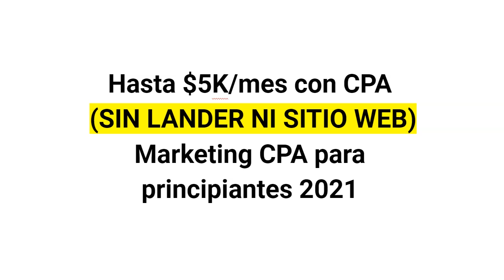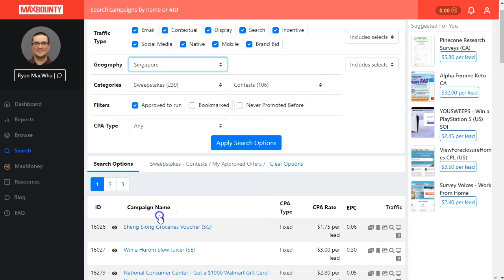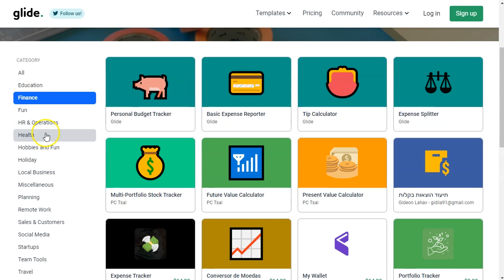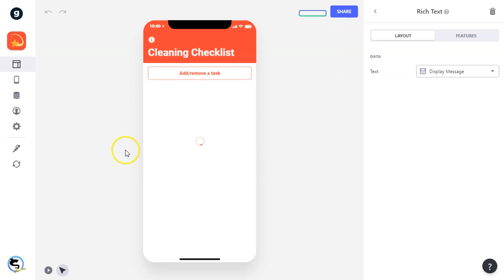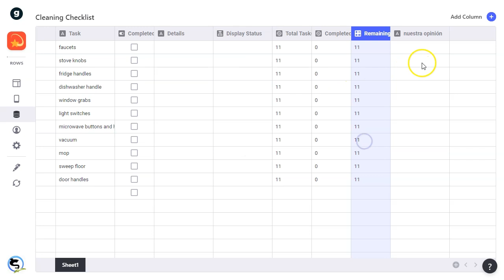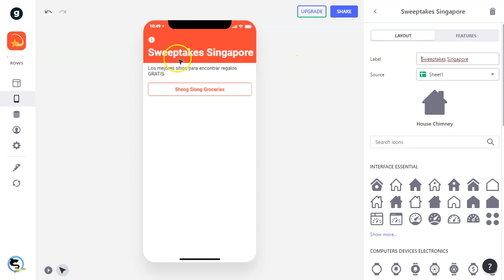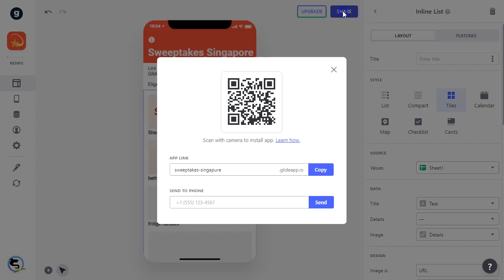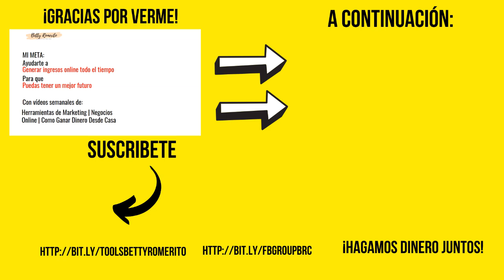Hasta 5000 dólares al mes con Marketing CPA 2021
Hasta 5000 dolares al mes con Marketing CPA 2021

En este video te voy a presentar un sistema completamente nuevo y fácil para promocionar tus ofertas de Marketing CPA y ganar hasta 5k por mes. Traemos una nueva plataforma a nuestro canal para crear aplicaciones.

Empezaremos buscando ofertas en nuestras redes de CPA puede ser cualquiera Maxbounty, gasmobi, mobidea o tu favorita.
Coges tus enlaces de tus ofertas CPA, copialas mientras en un bloc de notas o en un word que luego haremos una aplicación de una manera super fácil!

Esto es lo que encontrarás en este video:
Guia paso a paso de como crear una aplicación y poner tus enlaces de CPA.

Saludos
Betty Romerito

★★⚠️IMPORTANTE ⚠️★★